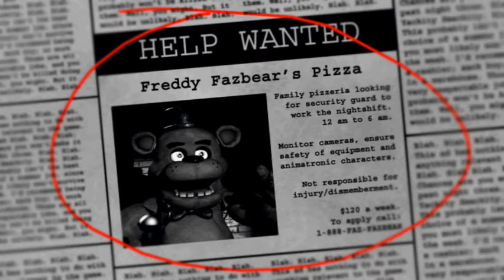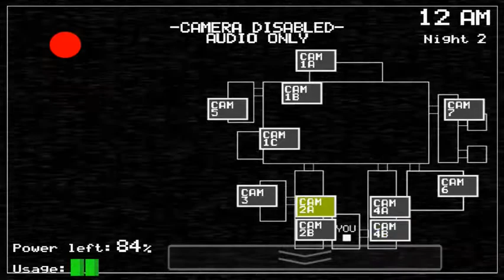PainE Plays Five Nights At Freddy's/Help me :(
This game really gives you the creeps O.o
The audio was REALLY out of sync, sorry. It's my first time syncing audio and video together.